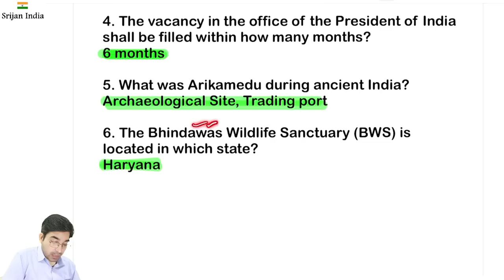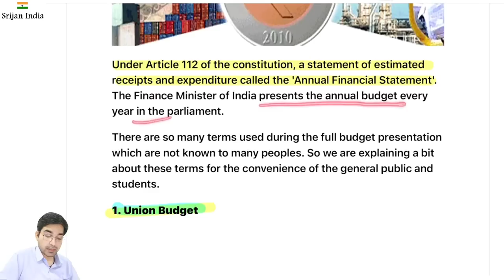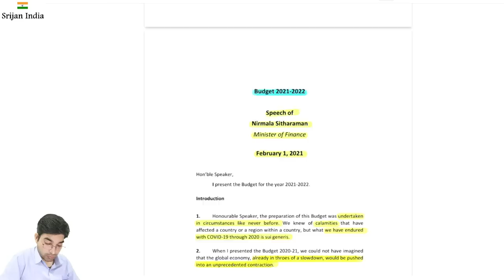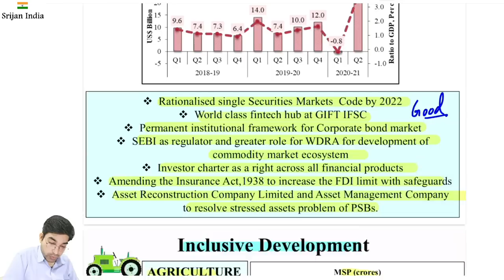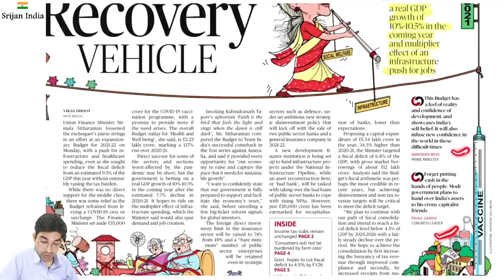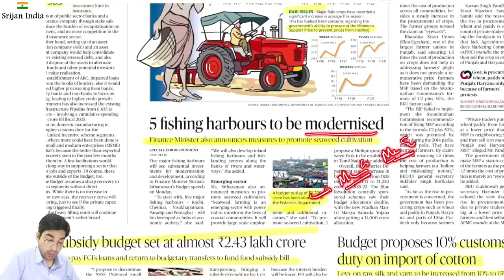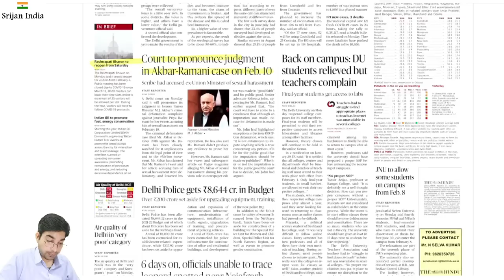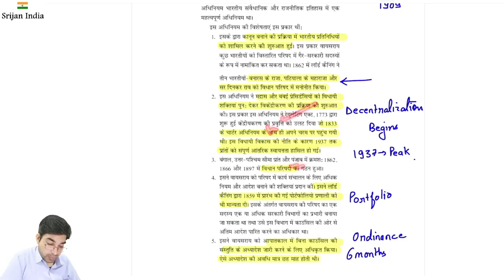2nd February 2021 | Daily Brief | Srijan India One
Notes PDFs at SrijanIndiaOne Telegram Channel,
Instapics at SrijanIndiaOne Instagram,
Your Voluntary Support/Fee is deeply valued,